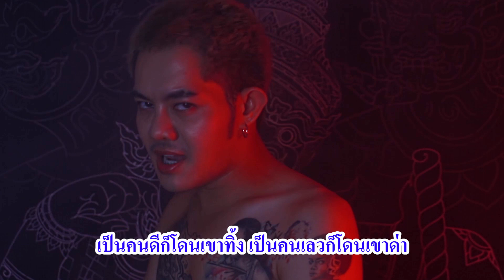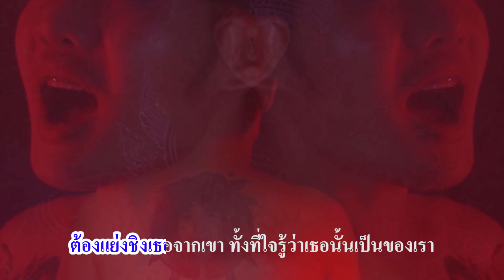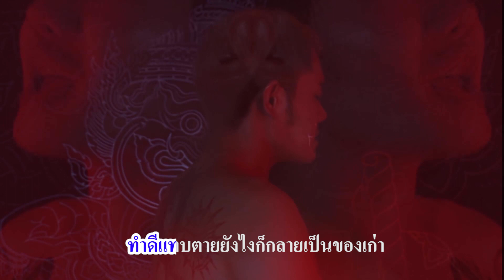TACHAYA (เก่ง ธชย) - น้ำตาทศกัณฐ์ [พอเป็นคนดีก็โดนทำร้าย] KARAOKE VERSION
Video by Pongsakorn Sodawat

*พอเป็นคนดี หัวใจดวงนี้ก็โดนทำร้าย
พอเป็นตัวร้าย ผู้คนมากมายบอกว่าฉันเลว
ทุกๆความทรงจำความรักฉันพังแหลกเหลว
ที่บอกฉันเลว แล้วควรทำไงช่วยบอกฉันที

เป็นคนดีก็โดนเขาทิ้ง เป็นคนเลวก็โดนเขาด่า
ให้เป็นอะไรก็ช่วยบอกมา หรือทำยังไงก็ไม่เข้าตา
ต่อให้ฉันทำดีมาสิบปี แต่ต้องแย่งเธอมาจากเขาอยู่ดี
ตัวเอกสมหวังแค่ในละครเจ็ดสี เรื่องจริงจะได้เธอต้องเป็นตัวร้ายอยู่ดี

เป็นคนดีแล้วได้อะไร ทำดีแล้วได้อะไร
รักเธอแล้วได้อะไร สุดท้ายแล้วเธอก็ไป
ต้องเป็นคนเลวใช่ไหม อย่างที่ใครบอกไว้
รับบทให้เป็นตัวร้าย
ต้องแย่งชิงเธอจากเขา ทั้งที่ใจรู้ว่าเธอนั้นเป็นของเรา
ทำดีแทบตายยังไงก็กลายเป็นของเก่า
รักที่เคยเป็นสีชมพูวันนี้กลับกลายเป็นสีเทา